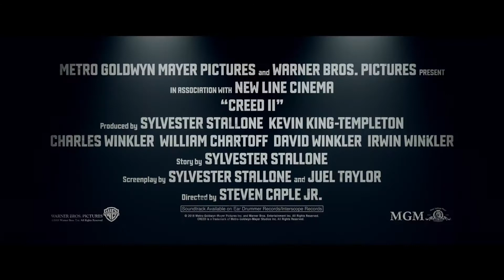CREED II - Official Trailer 2 (2018) (Michael B Jordan, Sylvester Stallone, MGM)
Life has become a balancing act for Adonis Creed. Between personal obligations and training for his next big fight, he is up against the challenge of his life. Facing an opponent with ties to his family’s past only intensifies his impending battle in the ring. Rocky Balboa is there by his side through it all and, together, Rocky and Adonis will confront their shared legacy, question what’s worth fighting for, and discover that nothing’s more important than family. Creed II is about going back to basics to rediscover what made you a champion in the first place, and remembering that, no matter where you go, you can’t escape your history.